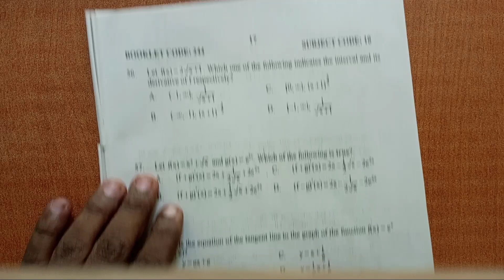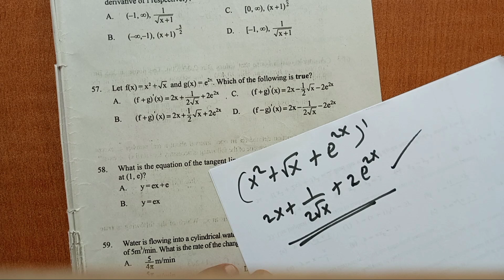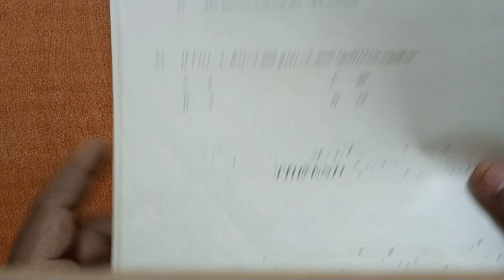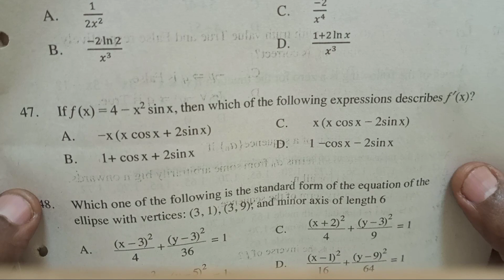First Derivative /በተደጋጋሚ ማትሪክ ላይ የሚመጡ ጥያቄዎች ክፍል 26